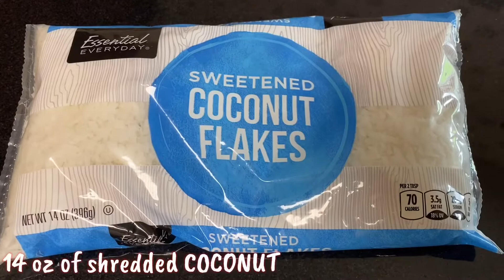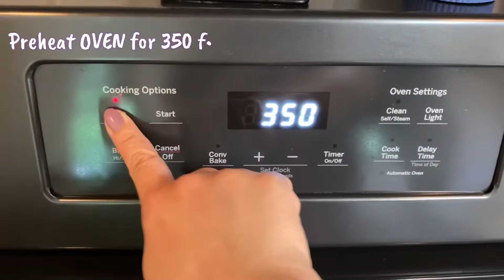How To Make Coconut Macaroons (Pinoy Recipe)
Smule: @TFG_Jazelchin

Coconut Macaroons Pinoy Recipe

Ingredients:
1/3 cup of softened Butter
1/2 cup of Sugar
1 can of Condensed Milk
2 Eggs
1/2 Teaspoon of Vanilla Extract
1 cup of Flour
14 oz od Shredded Coconut..